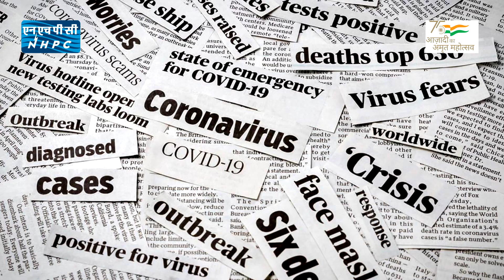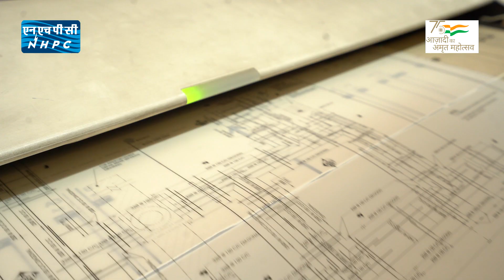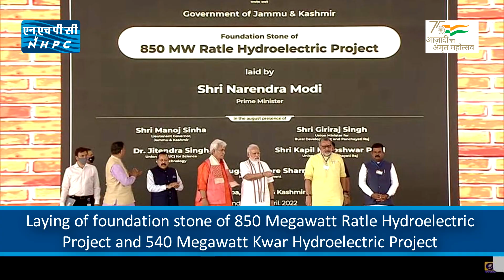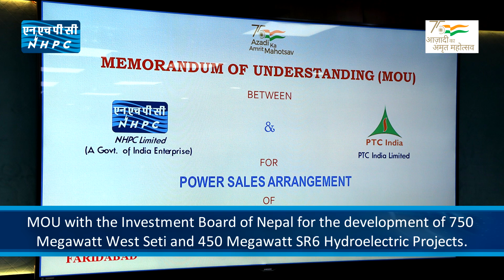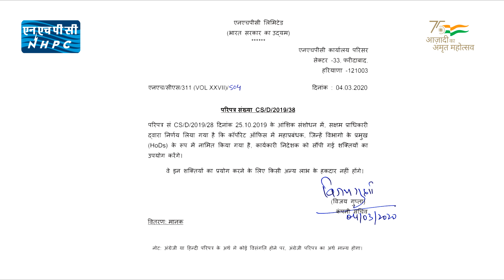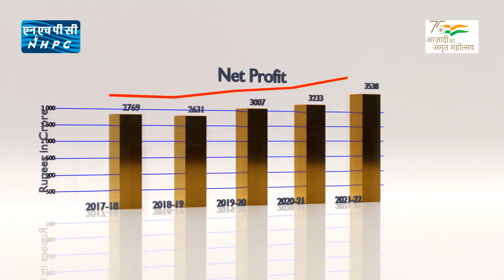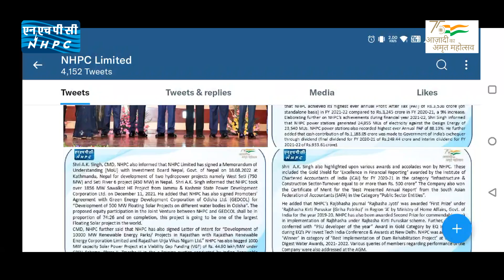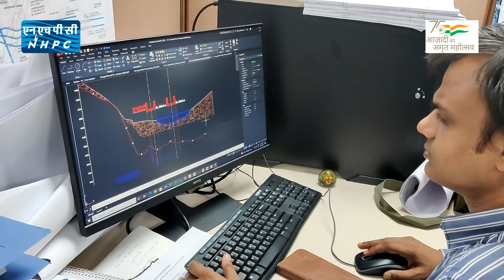Film on NHPC's performance during tenure of Shri A.K. Singh as CMD, NHPC (24.02.2020 - 31.08.2022)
Film on NHPC's performance (including various milestones and achievements) under the outstanding leadership of Shri A.K. Singh as CMD, NHPC (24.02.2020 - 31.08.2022).

Born in 1962, Shri Abhay Kumar Singh did his Civil Engineering from National Institute of Technology, Durgapur (formerly Regional Engineering College, Durgapur), in 1983. Shri Singh started his professional journey in 1985 with joining NHPC at Tanakpur HE Project (120 MW) as Probationary Executive. His persistent learning attitude coupled with the ability to multitask, resulted in his taking up various responsibilities of the project at a very early stage. With his strategic thinking mindset, fact-based result oriented decision-making, he is not only able to utilise the available resources to the fullest but also is able to achieve targets ahead of schedule. In his 37 years of professional life, he has played pivotal roles in the setup of many Hydroelectric projects like Tanakpur Project (120 MW), Dhauliganga Project (280 MW), Teesta low dam Stage-IV (160 MW), Parbati Stage-II (800 MW), Parbati Stage-III (520 MW) and Kishanganga HE Project (330 MW) with responsibilities ranging from construction management of key project components to the Head of the Project (HoP) and Regional Head roles. Due to his extensive experience in hydropower development, he had strong capabilities in tackling complex site challenges such as managing local issues, technical & commercial issues, re-mobilizations, etc. Recognizing his contribution to Hydropower development and Water Resources Sector in India, REPA (Renewable Energy Promotion Association) and ENERTIA Foundation has also conferred him with ‘HYDRO RATNA’ award.

During his tenure as CMD, NHPC, Shri A.K. Singh took NHPC to newer heights of glory and reaffirmed its status as India's premier hydropower company. Shri A.K. Singh will be always remembered for his outstanding contribution to NHPC.